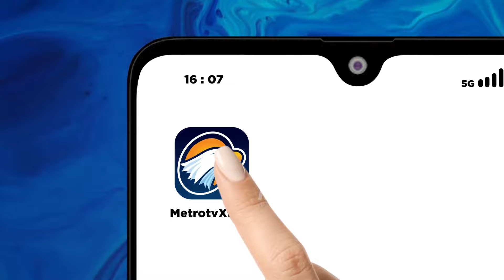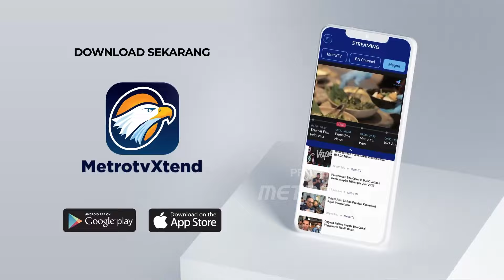Mekanisme Pindah Memilih di Pemilu Pada Tahun 2024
MetroTV, Mekanisme yang harus dilakukan oleh pemilih dalam Pindah memilih di Pemilu pada tahun 2024 , saksikan video selengkapnya diatas